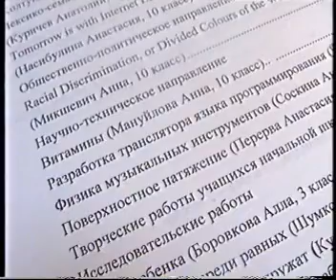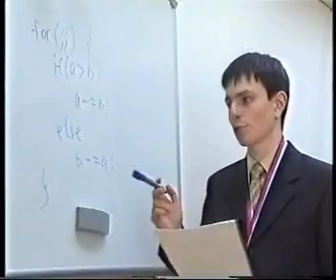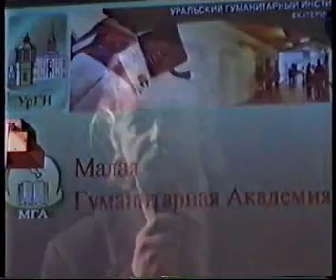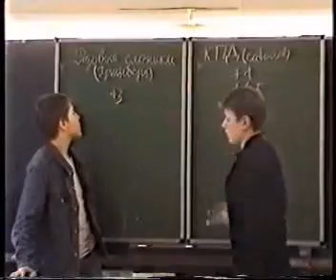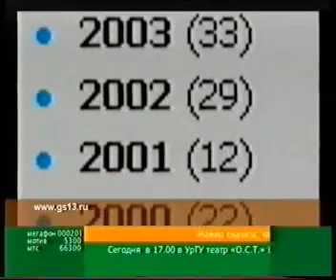Фильм о гимназии Владимира Васильевича Шабунина 2006 года